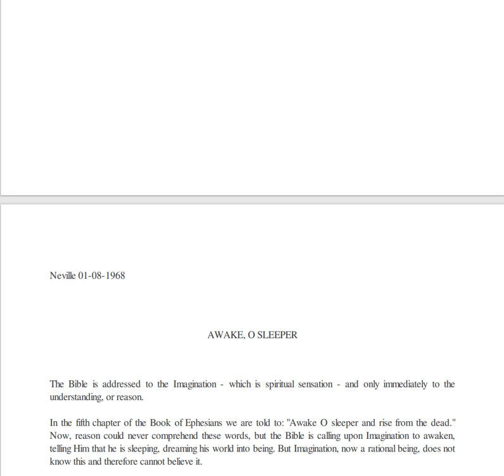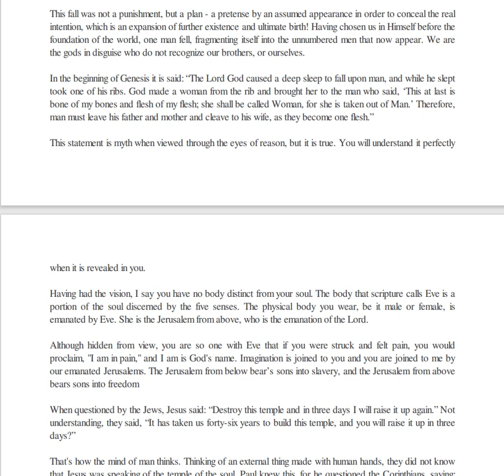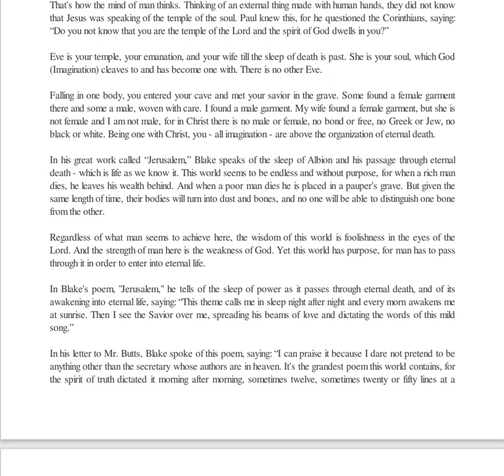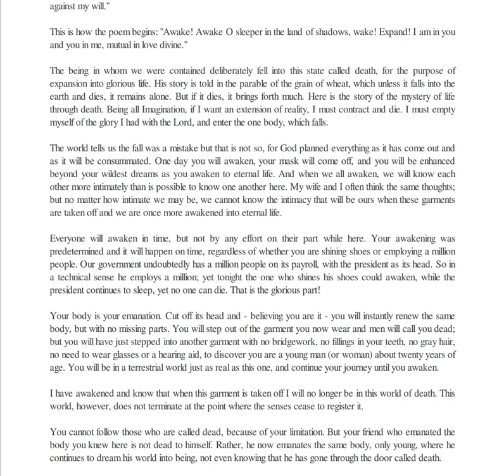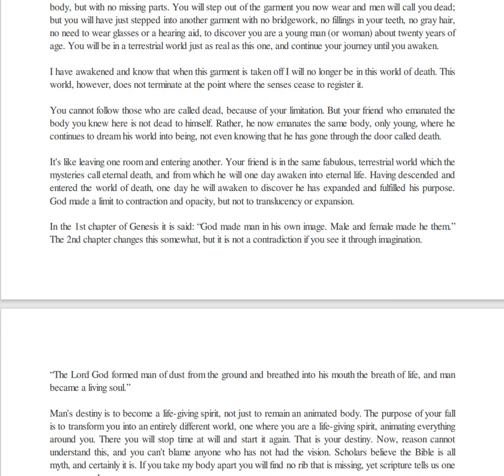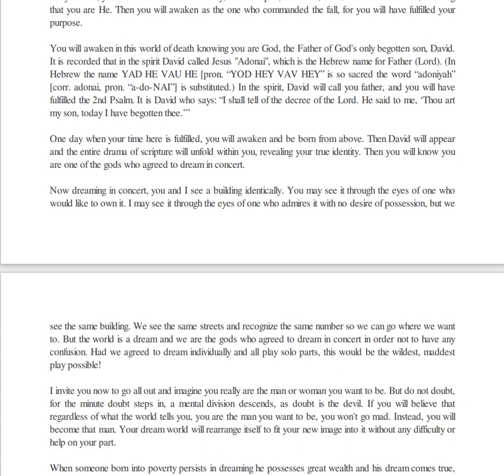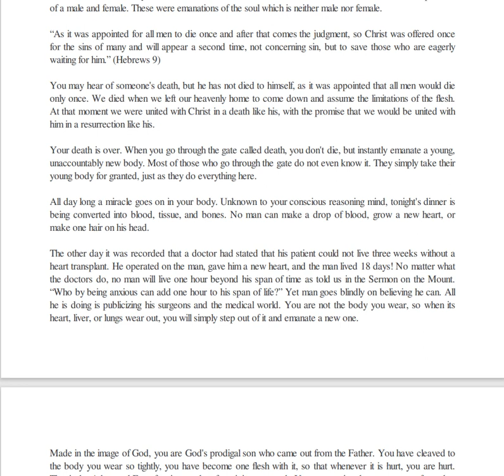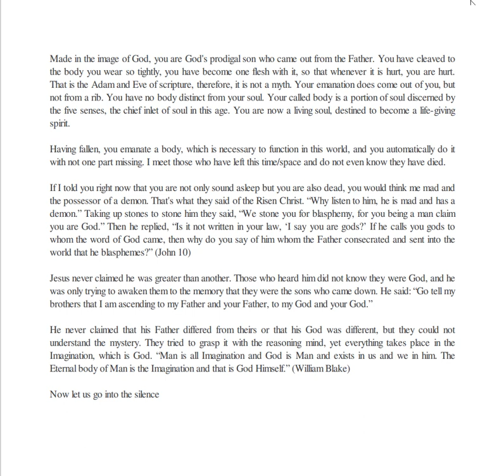Neville Goddard- Awake Oh Sleeper A Lecture From January 8, 1968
This is a lecture done by Neville Goddard on January 8, 1968
The lecture is called- Awake Oh Sleeper
CPN
CNN CPN Constantly Positive News
The Law Of Attraction
Bob Proctor
favorable
good
pleasing
welcome
promising
encouraging
heartening
propitious
constructive
practical
useful
pragmatic
productive
helpful
worthwhile
beneficial
effective
efficacious
optimistic admiring, applauding, appreciative, approbatory, approving,
commendatory, complimentary, favorable, friendly, good
accepting, warm
hopeful
confident
forward-looking
cheerful
sanguine
buoyant
assured
Abraham Hicks
Jerry and Esther Hicks
Think and Grow Rich
Doctor Wayne Dyer
As A Man Thinketh
Deepak Chopra
The Astonishing Power of Emotion
Choose Them Wisely
Creative Visualization
Neville Goddard
Wallace D Wattles
You2- Price Pritchett
The Secret
Dr. Joe Dispenza
Napoleon Hill
Rhonda Byrne
Dr. Raymond Holliwell
Brain Tracy
Catherine Ponder
Bruce H Lipton
Genevieve Behrend
Your Invisible Power
Gabrielle Bernstein
May Cause Miracles
The Universe Has Your Back
Shakti Gawain
William Walker Atkinson
James Allen
Jack Canfield
Key To Living The Law of Attraction
The Power of Awareness
Joseph Murphy
Your Infinite Power To Be Rich
Feeling is The Secret
The Wealth Mindset
Michael J Losier
Thoughts Are Things
Mike Dooley
Thought Vibration
Practical Law of Attraction
Victoria M Gallagher
You Are A Badass At Making Money
Jen Sincero
The Dynamic Laws of Prosperity
Super Attractor
Breaking The Habit of Being Yourself
The Vortex
A Riddle
All That Is Divine
A Movement Of Mind
A Lesson In Scripture
A Divine Event
Awake Oh Sleeper